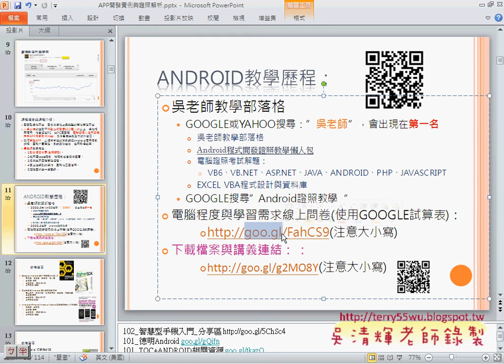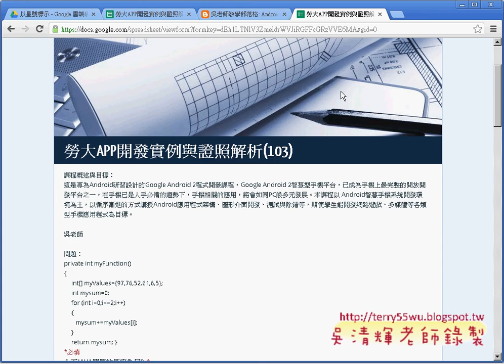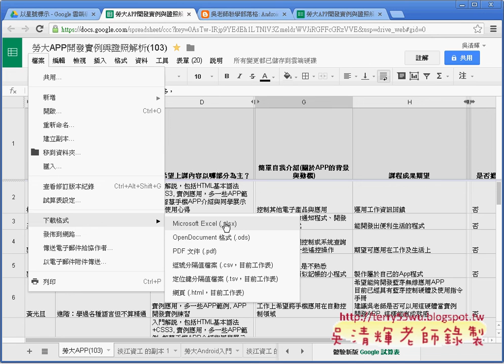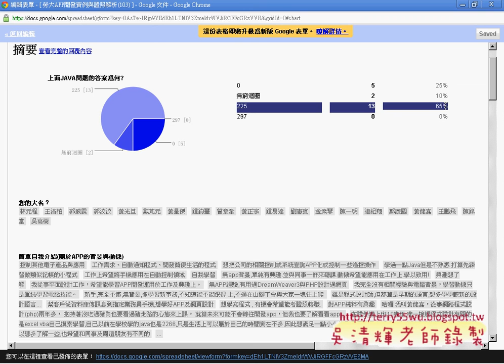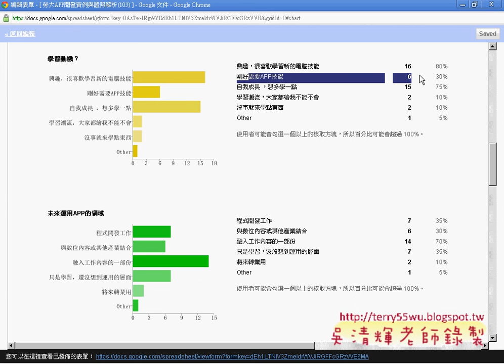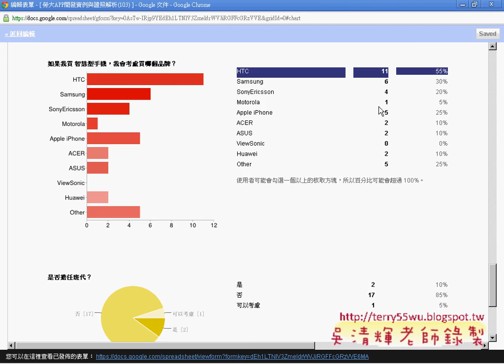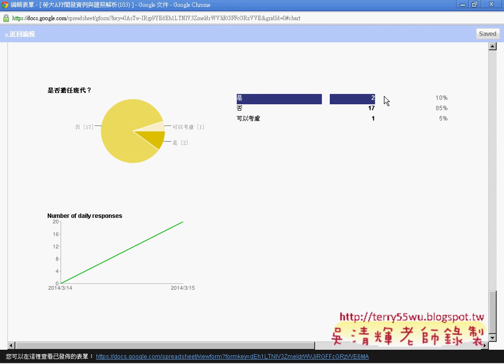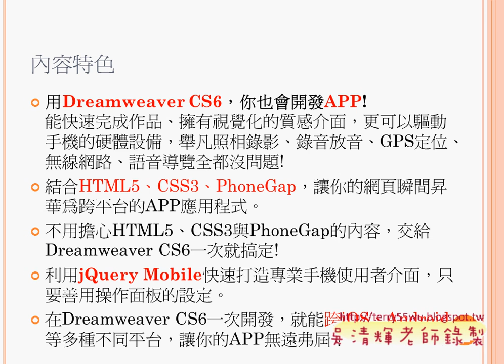02 問卷結果